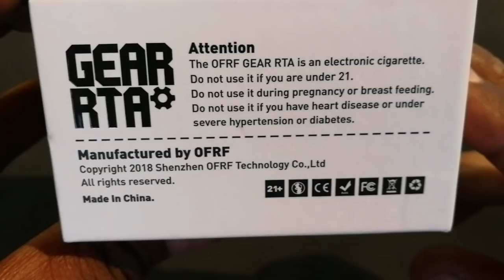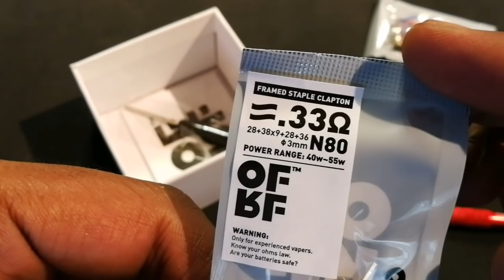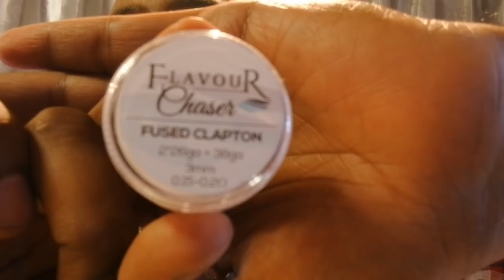OFRF GEAR RTA - Is it just a fake hype??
Please note all facts and findings are purely my own unbiased opinion and in no way influenced by any company or person. In no way has this review been done for financial gain.